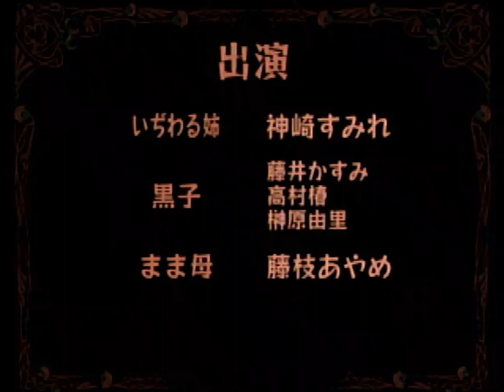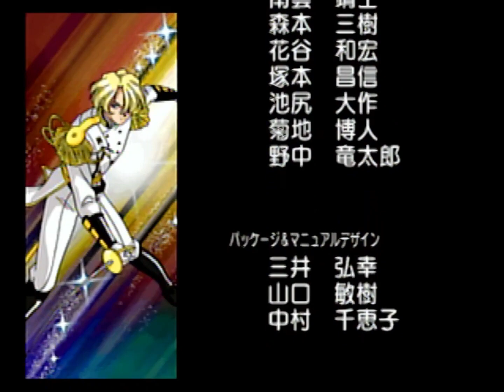「私のシンデレラの格好、おかしくないですか……？」めっちゃ照れてるマリアさんを見られる名作スピンオフ『花組対戦コラムス』シンデレラ争奪ノーコンティニューチャレンジ マリア・タチバナ編💎花コラ38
🌸 ルール説明 🌸 読んだほうが、わかりやすくて楽しい。
＊落ち物パズル。同色が３個並ぶと宝石が消える。縦・横・斜めいずれも可
＊宝石が消える度に気合ゲージ（画面中央ちょい上）が溜まり、
　１本溜まる毎に「攻撃」「防御」「ためる」を選択。
　なお連鎖でより大量にゲージが溜まる
　▶攻撃▶　邪魔な「時宝石」🎲を相手に落とす
　▶防御▶　自分の宝石が数列ほど消える
　▶ためる▶　気合を消費せずキープ。 "ためる"ことでLvの高い攻撃・防御ができる。
＊ゲージが最大量（Lv.3）の時に限り「ためる」に代わり「魔法石」を選択できる。
　魔法石を落とした場所にある宝石と同色の宝石は全て消える。
＊サイコロ状の「時宝石」🎲は
　宝石を１個落とすか、隣接した宝石を消したときに
　サイコロの目が１つ小さくなり
　ゼロになると通常の宝石に変わる。
　それまでは同色が３個並んでも消えない。
＊キャラクターごとに３つのパラメータがある
　攻撃：「攻撃」時に時宝石🎲を降らせる、量。
　時間：「攻撃」時に降らせる時宝石🎲の数字の大きさ
　防御：「防御」発動時に自フィールドから消せる段数
　なおキャラにより落とす時宝石の配色配列に特徴がある。
＊左から３列目が上まで積み上がると負け。

サクラ大戦 のパズルゲーム「花組対戦コラムス」シリーズ
攻撃と防御を選択する斬新な対戦システムはパズルゲーム界では革新的。
キャラクターごとのパラメーターを意識しながらの駆け引きは白熱！
『新サクラ大戦 コラムス』『 サクラ革命 コラムス』も出してほしい！
望月あざみ 那智みうめ は変則攻撃？
東雲初穂 四万十ゆすら はパワフルアタッカー？
天神ひめか は防御重視？など
いろいろ想像しながら、新作を待ちましょう！

＊花組対戦コラムスオフィシャルガイド
　(SOFTBANK MOOK SEGA OFFICIAL BOOKS)
　セガサターンマガジン編集部 , アミューズメント書籍編集部
▼セガ　ゲーム映像利用に関するガイドライン

【登場人物】
🌸帝国華撃団　対降魔迎撃部隊・花組　/　帝国歌劇団　花組🌸

魔物を浄化する“破邪”の力を受け継ぐ少女。正義感が強く、剣の腕前は北辰一刀流免許皆伝という達人。

日本有数の財閥の令嬢。銀幕スタァであった母親ゆずりの才能を持つが、やや高慢でまわりとぶつかることも。

ロシア人の父と日本人の母を持つハーフ。責任感が強く、つねに冷静で、仲間たちから頼りにされている。

フランスの大富豪の一人娘。まだ幼いが、抜群の霊力を持っている。本名はイリス・シャトーブリアン。

独特な関西弁で話す、中国出身の天才発明家。どんなときでも明るく振る舞う、花組のムードメーカー。

歴史ある琉球空手の継承者。大柄かつ怪力で、空手技は超強力。細かいことは気にしない性格をしている。

海軍士官学校を首席で卒業後、帝国華撃団・花組の隊長に就任した。熱血タイプで、非常に正義感が強い。

🌸帝国華撃団　司令部🌸

帝国華撃団・総司令であり、大帝国劇場の支配人。後に世界中に広がる「華撃団」構想の礎を築いた。花組を実の娘のように愛し、ときに命をかけ彼女たちを守る。

帝国華撃団・副司令。花組隊員を世界各国からスカウトした本人で、花組の良き相談役として信頼を得ている。彼女が抱えている闇とは…

🌸帝国華撃団　輸送空挺部隊・風組（帝劇三人娘）🌸

三人娘のリーダー格で、大神より２歳上。大人の落ち着きがあり、帝劇の事務局でも頼られている。

明るく、活発的で、好奇心旺盛で大の噂好き。観光名所や流行に詳しく、おしゃれにも関心の高い太正モダンガール。

売店担当、三人娘の最年少。ちゃきちゃきの江戸っ子で実家はせんべい屋。誰とでもすぐ仲良くなれる。マリアの大ファン。

【未完の傑作『サクラ革命～華咲く乙女たち～』太正100年の帝国華撃団、絆と涙の物語】

【サクラ大戦～熱き血潮に～　クラーラとレイラで伏線回収へ　“降魔の種”と藤枝あやめ】

🎮🌏Sega Saturn『花組対戦コラムス』おすすめ動画🌏🎮
💎02～03【ストーリー】カンナの秋は読書の秋?!大神だけに打ち合ける可愛いヒミツ
💎16~17【ストーリー】花コラ２と完全連動！夜ふかし花組にマリアと大神が…
💎18~19【ストーリー】米田のメーワク行為に花組が魅せる喜怒哀楽😄😍😫😨

🎮🌀Dreamcast『花組対戦コラムス２』お・す・す・め動画🌀🎮
💎#50【快挙】初！達成ミラクルPLAY 真宮寺さくら主役争奪
💎#59~61 帝劇三人娘による面倒な同僚との付き合い方講座
💎#73~74【完遂】全員クリア！NoContinue少年レッド争奪
💎#36 【爆笑】ストーリーモード加山雄一編　サクラ大戦で一番オモロイ伝説の隊長